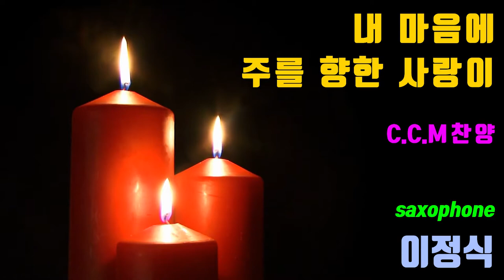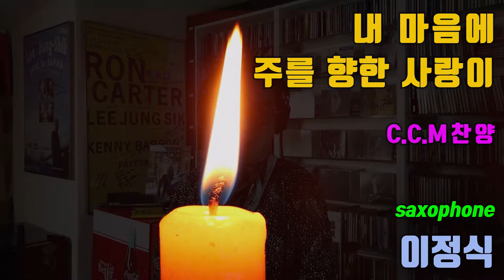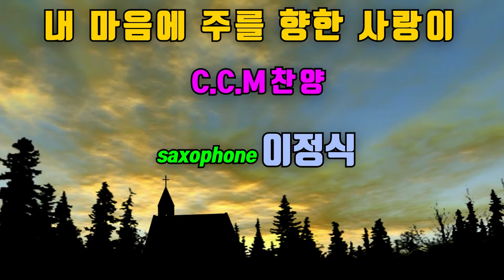내마음에주를향한사랑이 CCM찬양 이정식색소폰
내 마음에 주를 향한 사랑이
나의 말엔 주가 주신 진리로
나의 눈에 주의 눈물 채워주소서
내 입술에 찬양의 향기가
두 손에는 주를 닮은 섬김이
나의 삶에 주의 흔적 남게하소서
하나님의 사랑이 영원히 함께하리
십자가의 길을 걷는 자에게
순교자의 삶을 사는 이에게
조롱하는 소리와 세상 유혹속에도
주의 순결한 신부가 되리라
내 생명 주님께 드리리
공연 및 레슨문의 - 이정식 색소폰 아카데미
이정식색소포니스트 공식밴드 -
Friendship(후원사)
*. ELF - ELF 909
*. 두미나 - 오토파워 / 오토플렉스(Auto Flex) 샤프트
*. 무사시634 - 니고데모 드라이버 / 퍼터 (Jehovah Nissi Putter)